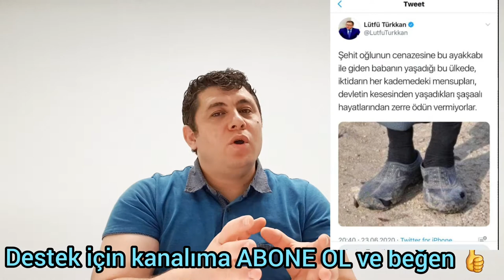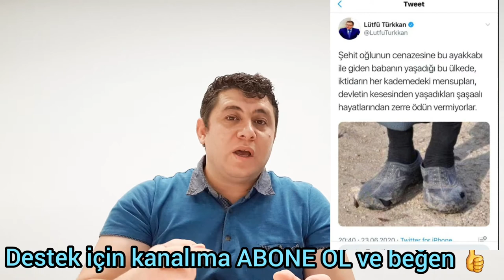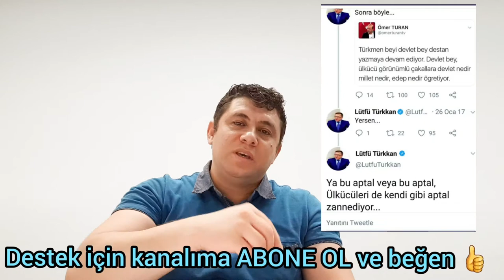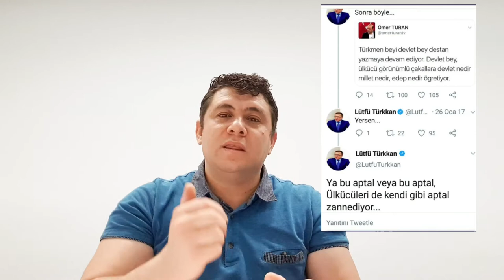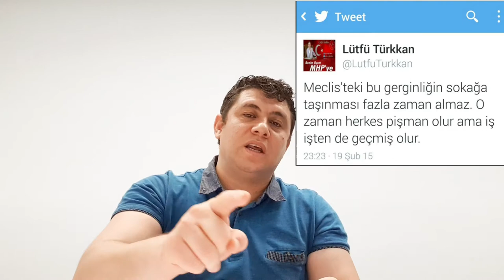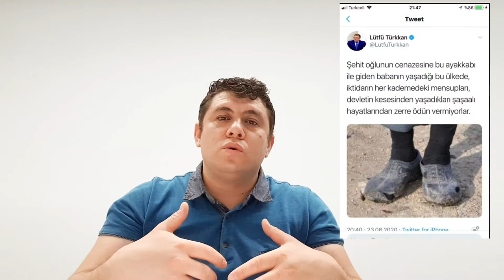IYI PARTİ millet vekili lütfü türkkan'dan şehit babası safitürke saygısız twitter